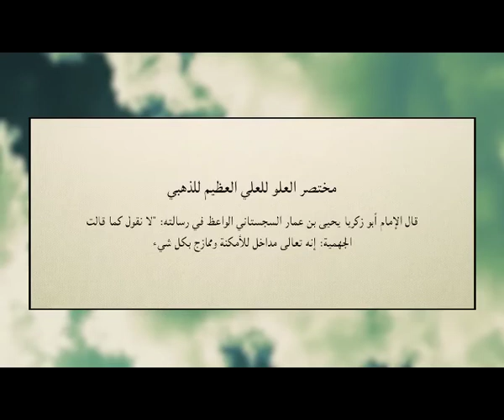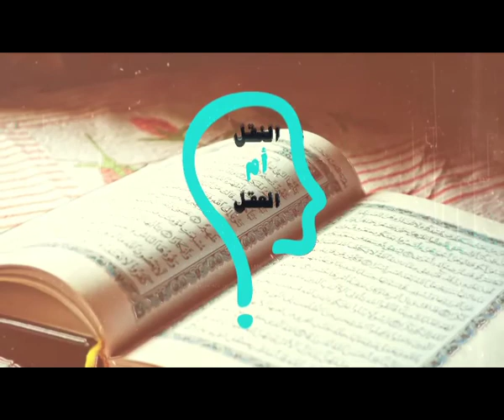برنامج النقل أم العقل - الحلقة 45 - سؤال لابن حجر أين الله ؟